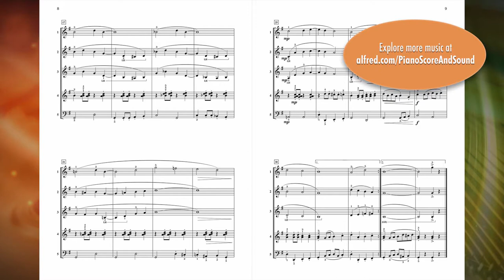Prickly Pear Rag (Digital Keyboard Orchestra), by Dennis Alexander - Score & Sound, Piano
Prickly Pear Rag
By Dennis Alexander
Book: Five-Star Ensembles, Book 2
Item: 00-47920
Series: Five-Star
Level: Elementary
These arrangements from Dennis Alexander's Five-Star Solos collections provide young pianists with an opportunity to create exciting and entertaining performances with other players as a digital keyboard orchestra. Each arrangement has five or six separate parts, with each part having an assigned general MIDI sound. The arrangements are presented in score format, with each player's part on a single staff, and parts can be doubled or tripled for larger ensemble groups.